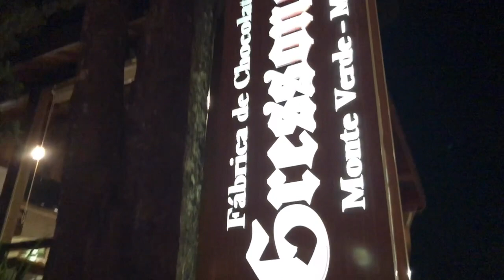Destino: MONTE VERDE - MG: Vlog do final de semana | Vila Germânica | Fondue |Comemorando meu Aniver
Olá amoresss,

Viajei esse final de semana pra Monte Verde (Distrito de Camanducaia - Minas Gerais), para comemorar meu aniversário. Fiz um vlog mostrando essa ‘cidade’ maravilhosa e graciosa pra vocês. Mostrei lugares bem gostosos pra vocês irem quando forem passear lá. Levei meu Pet/Filho, que por acaso foi super bem recebido nos locais pet friendly.

Nas minhas redes e no insta no Lukinho tem fotos do nosso passeio gostoso, confiram: